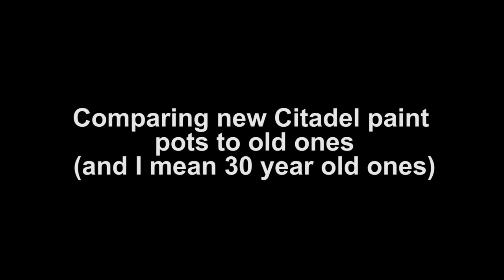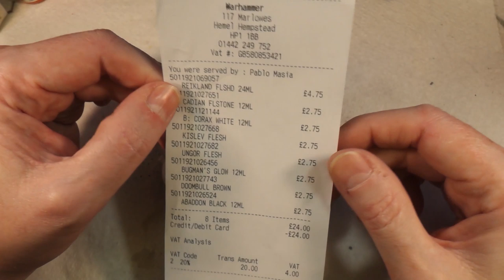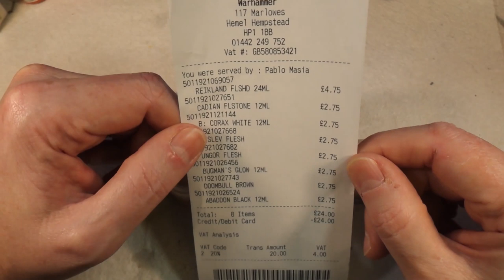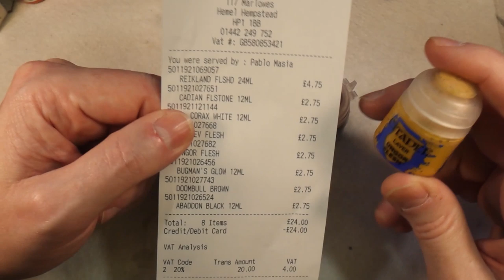Comparing new Citadel paint pots to old ones (and I mean 30 year old ones)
Recently at Badgerworks, we took a field trip to our local Games Workshop store and bought some Citadel paints, the first time in many years, so we thought we'd do a little side by side comparison of the new pots against some really old ones.

3.7v Miniature Smoke Machine parts:
20A 18650 battery (x2)
5v 25mm fan (x5)

Modeling and general tools and supplies:
1/8"BSP Airbrush quick release kit
3ml pipettes (200)
3M vinyl masking tape
5v TP4056 charging circuit (5 pack)
3.7v 160mah lithium polymer battery
SMD5050 LED (100 pack)
5v Relay board (x5)